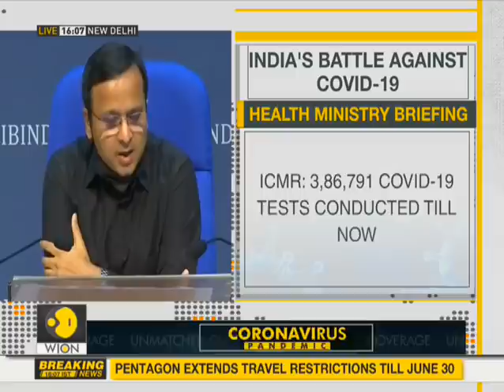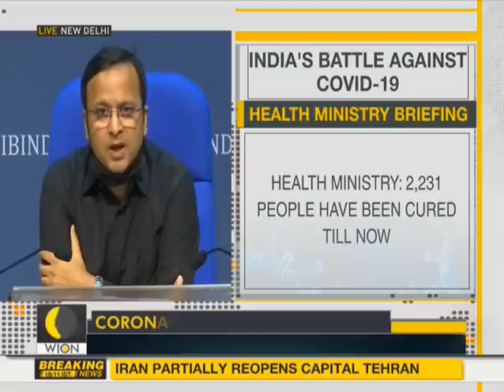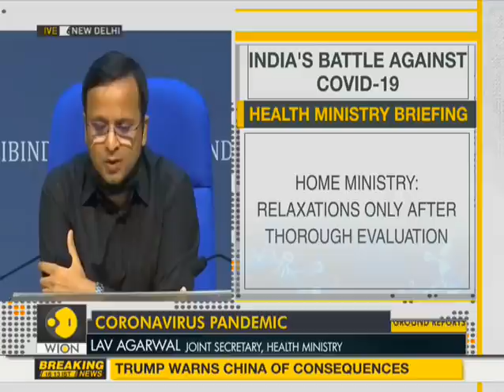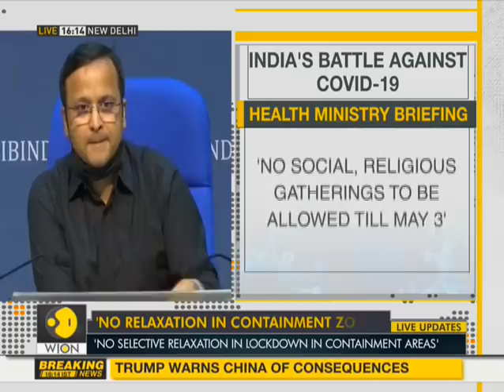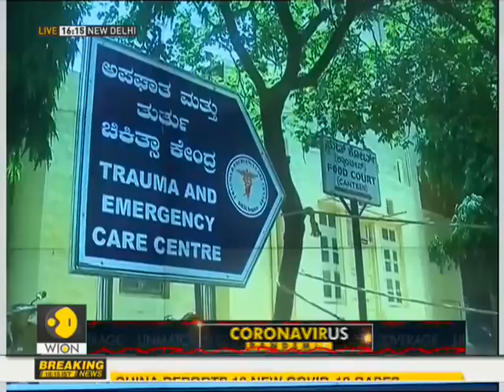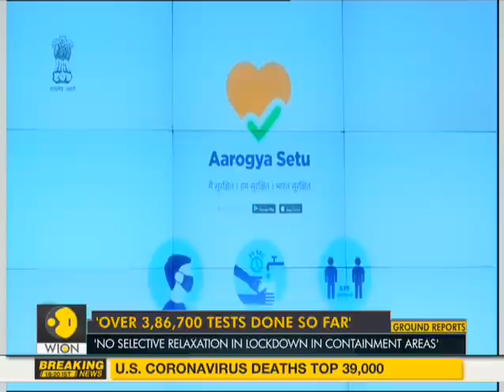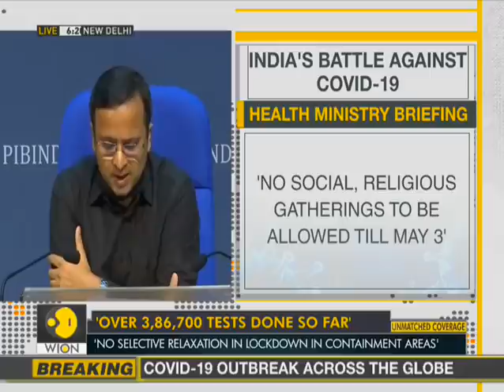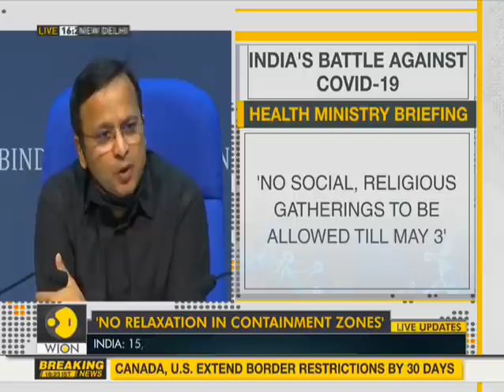Indian Health Ministry: 1,334 COVID-19 cases recorded in India in last 24 hours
The total number of coronavirus COVID-19 cases in India reached 15,712 and the death toll climbed to 507, till 9.50 am (IST) on Sunday (April 19).  According to Union Health Minsitry, the last 24 hours recorded 1,334 cases and 27 deaths and 239 cured cases. Percentage of the cured rise to 14.20 on Sunday.

WION: shorturl.at/fwKO0
Zee News English: shorturl.at/aJVY3
Zee News Hindi: shorturl.at/eorM1
Zee Business: shorturl.at/hpqX6
DNA News: shorturl.at/rBOY6
BGR: shorturl.at/eioqL